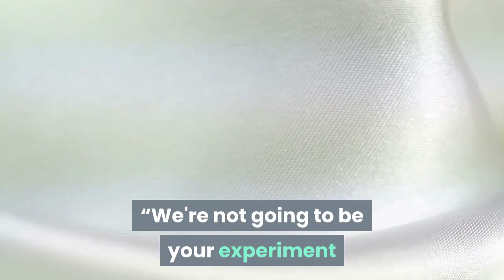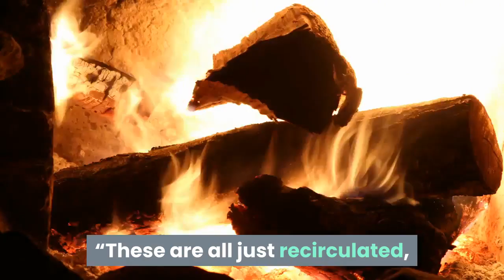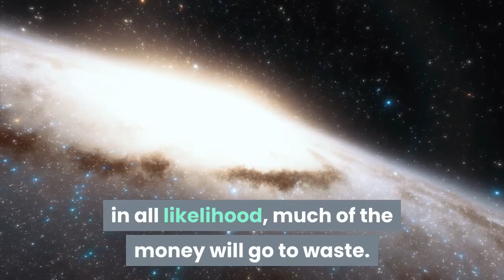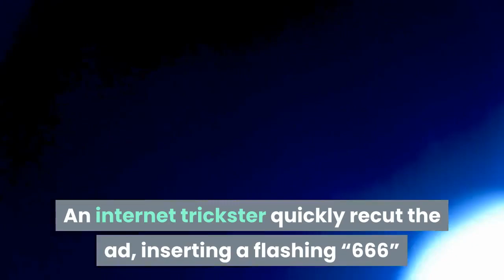Trump Believes Bill Gates Is Using Corona virus to Implant Brain Chips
Trump Believes Bill Gates Is Using Coronavirus to Implant Brain Chips

Bill Gates and his wife Melinda have committed $100 million of their own money to fight the coronavirus pandemic. In return, a fevered segment of the pro-Trump internet is convinced the couple wants to kill off a good portion of humanity, then install mark-of-the-beast style tracking chips in whoever survives.
On Wednesday, pro-Trump personalities and regular Trump White House guests “Diamond and Silk” became the latest to push conspiracy theories about Gates, tweeting that the Microsoft founder was operating on a secretive “agenda” to “rule the world with vaccines” and vowing not to take any coronavirus vaccine that Gates was involved with.
You're not going to make black people the guinea pigs for this here right here,” Lynnette “Diamond” Hardaway said in a video.
“We're not going to be your experiment or your project,” Rochelle “Silk” Richardson added.
Diamond and Silk, who have visited the White House on several occasions, been featured as campaign surrogates and been boosted by Trump, aren’t alone. Newsmax White House correspondent Emerald Robinson claimed last week that Gates wants to use “vaccines to track people,” while Fox News host Laura Ingraham—who has met with Trump to discuss the coronavirus—tweeted that Gates and other “globalists” want to use the crisis to track people. Gates’s name appeared on protest signs meant to criticize Ohio’s social distancing order, while former Trump adviser Roger Stone accused Gates of wanting to “microchip” people.
Amid the confusion caused by the coronavirus pandemic, Gates has emerged infringe right circles as a villain behind the virus’s spread.
Gates has long been viewed suspiciously by vaccine skeptics, who take out-of-context remarks he made in 2011 about vaccines as proof that he wants to use inoculations to reduce the global population. In reality, Gates meant that reducing child mortality would help parents plan their families better.
In the coronavirus era, though, rumors and conspiracy theories about Gates have boomed. On social media, Gates has been wrongly accused of everything from plotting out the coronavirus pandemic ahead of time to distributing plush souvenir coronavirus toys to celebrate the virus’s death toll.

More recently, conspiracy theorists have claimed that Gates is somehow developing a tracking device to pair with any coronavirus vaccine. Some right-wing figures have even claimed Gates is developing the “mark of the Beast” predicted in the Book of Revelation. In fact, Gates’ foundation-funded research in 2016 into using invisible ink to track child vaccination in developing countries, long before the coronavirus pandemic.
As for the coronavirus, Gates has pledged to fund the construction of seven different factories to help with the production of seven potential vaccines. The investment will cost him billions because, in all likelihood, much of the money will go to waste. But he’s argued that it is worth it since it will dramatically reduce the time to scale up manufacturing as vaccine trial runs are conducted.
Nevertheless, the right-wing internet’s focus on Gates has proved to be fertile ground for internet tricksters. On April 10, for example, Microsoft released a commercial featuring its work with performance artist Marina Abramovic. Coincidentally, Abramovic is also a prominent player in the heated imaginations of Pizzagate conspiracy theorists, who believe she is somehow involved with child sacrifices at a Washington pizzeria.
An internet trickster quickly recut the ad, inserting a flashing “666” and images of Abramovic dancing in a satanic pentagram. The doctored ad circulated on Twitter as the genuine commercial, prompting people like one-time Pizzagate conspiracy theorist Mike Cernovich to claim in a tweet that Microsoft put a “666” message in the ad.
“Oh cool, Microsoft did a video where ‘666’ flashes in the screen for a split second but if you point this out you’re a conspiracy theorist,” Cernovich wrote in a tweet, which he later deleted.
Microsoft eventually pulled the ad from YouTube. The Bill and Melinda Gates Foundation and Microsoft—whose board Gates left in March—didn’t respond to requests for comment.
The wild conspiracy theorizing around Gates isn’t just an internet phenomenon, Binkowski fears. Instead, it could end up having real-world, highly damaging, impacts on the efforts to fight the coronavirus pandemic by convincing people to reject getting a vaccine for fear that it’s some sort of brain chip.
“It’s going to have the end effect of scaring more Americans away from vaccines,” Binkowski said.